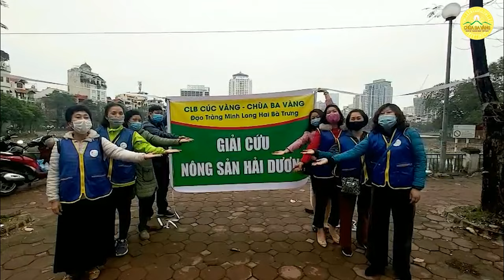Nông sản Hải Dương kêu cứu, chúng ta đã làm gì?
Địa Chỉ: Phường Quang Trung - TP. Uông Bí - Tỉnh Quảng Ninh